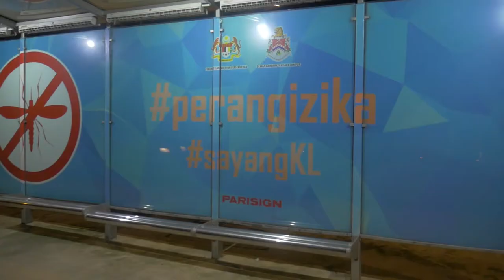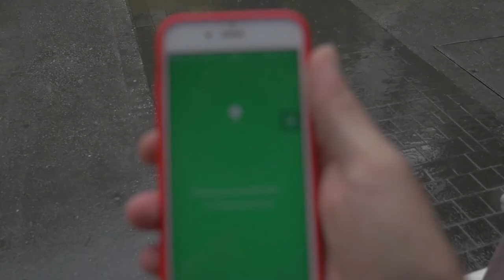EVITANDO LA SEGURIDAD EN LAS TORRES PETRONAS l MALASIA l VLOG 106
Kuala Lumpur, Malasia

Si, volví una vez más a la tierra prometida de pasada, y es que KL es conveniente para dos cosas: Vuelos baratos y comida rica. Esta vez me desperté muy temprano con un solo objetivo: Volar el drone en las torres Petronas, pero para esto, debía tener mucho cuidado de que no me pillé la seguridad, ya que por lo que sé, no es permitido volar ahí. Esta vez lo intenté, y este fue un día de diciembre lluvioso en Kuala Lumpur, ojo que en Diciembre el sol no existe en esta ciudad.

SNP: @hurrunaga

TBP